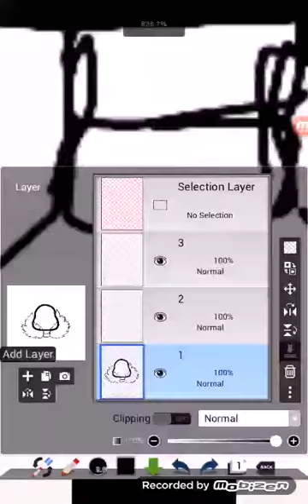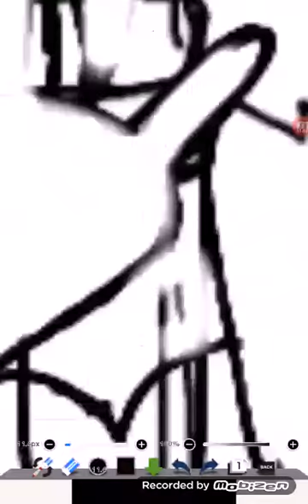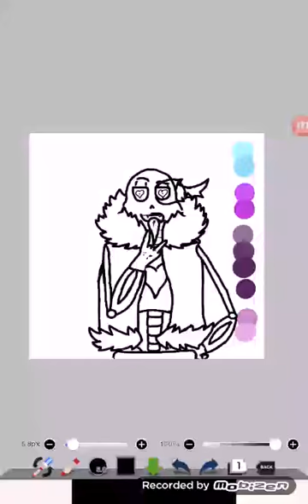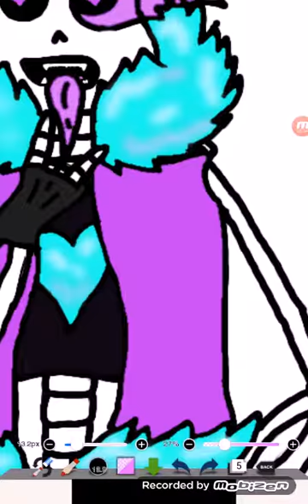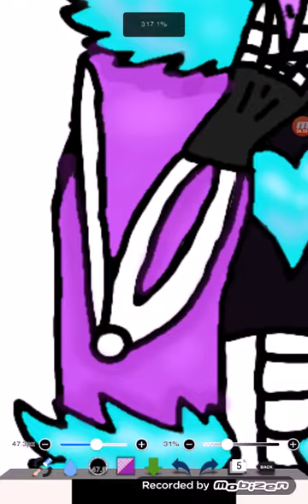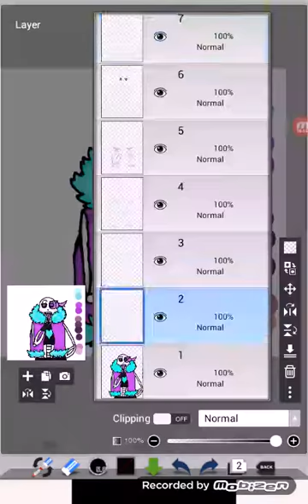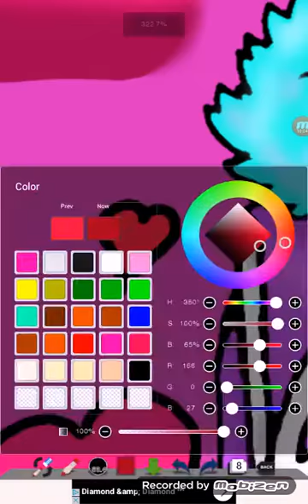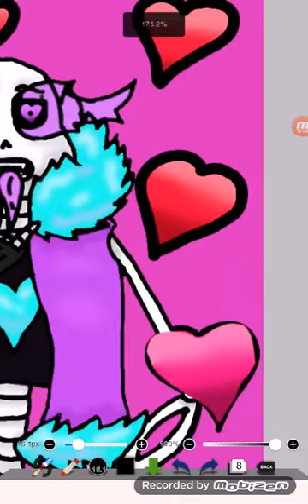Underlust sans speed paint!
I KNOW IT GLITCHES OK! I tried to make it so there wasn't any glitches,  it didn't work. My tablet is running out of memory right now and is being a pain in my ass. Well I hope you like this anyway. Btw I love these songs, don't judge k, it's underlust sans, whatdid you expect me to put as the music XD well bye love u potatoes!

Songs:
Nightcore sexing on the dance floor
Sexting-blood on the dance floor
Dirty mind - 3OH!3
Simon Curtis - Flesh